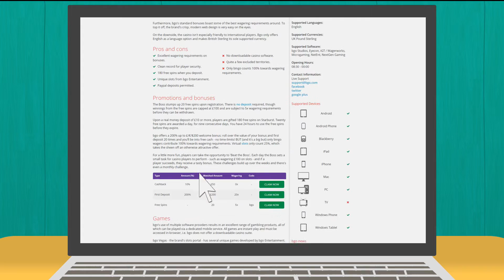Explainer video_Anoob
Explainer video done for a client